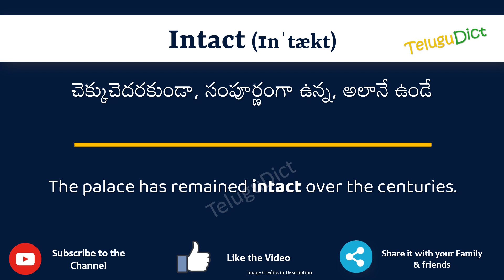Intact Meaning in Telugu | Intact in Telugu Dictionary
In this video, we will understand the meaning of Intact in Telugu and learn the pronunciation of Intact in Telugu.

 That is, you will understand Intact meaning in Telugu as well as how to speak Intact in Telugu,

What is the proper way to speak Intact in Telugu?

So, Let’s learn the word Intact in Telugu in just one minute.

Let’s, understands Intact examples in Telugu

# Intact తెలుగులో అర్థం
Intactin తెలుగు